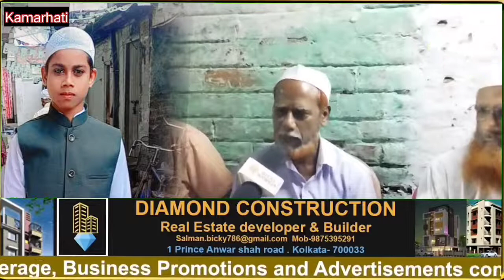Kamarhati Madarsa Student Md Subhan dies of drowning in Hoogly river.